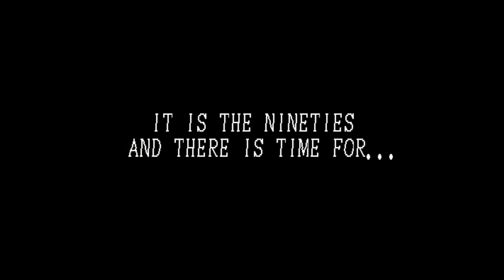Klax - PC-8801 Gameplay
A pretty well-made PC-8801 port of Klax, done by Hudson Soft. I know Klax has an absurd amount of conversions, but this is certainly one of the rarest.